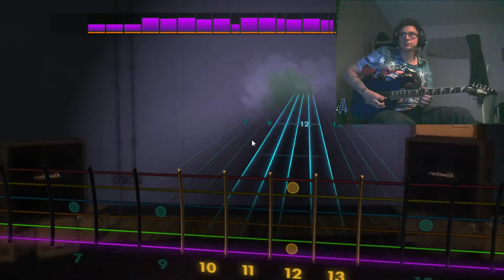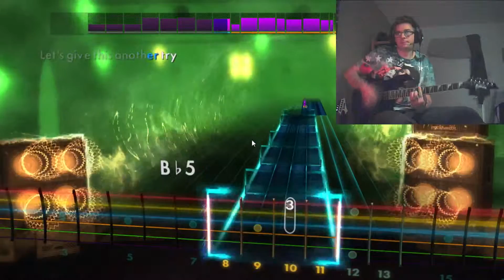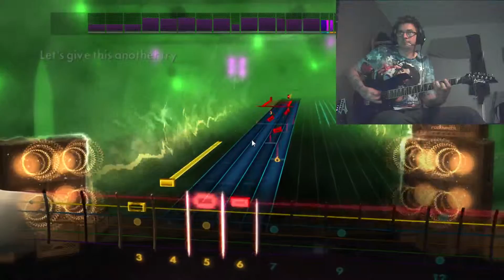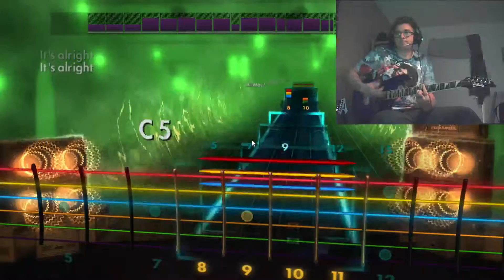Breaking Benjamin - So Cold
this song is an amzzing song
its easy to play but for some reason i cant play easy songs find them to hard =]
Its a really fun song to jam to
lead 85.2%
DLC